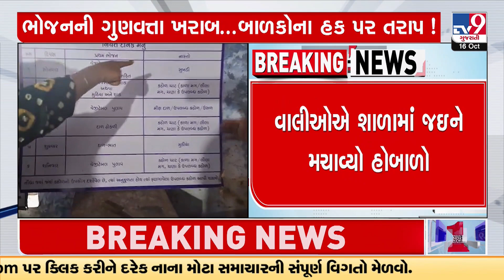Chotaudepur: Controversy again over the quality of mid-day meal, large scale pest in wheat and rice